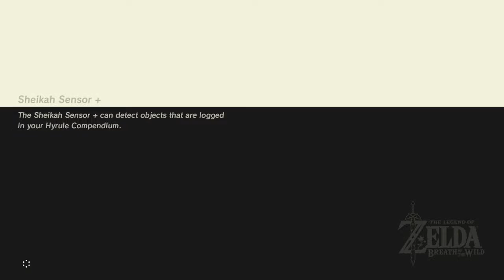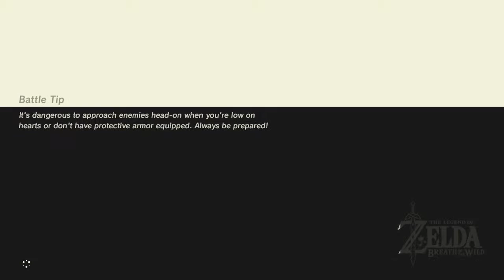audap's The Legend of Zelda: Breath of the Wild Switch P11